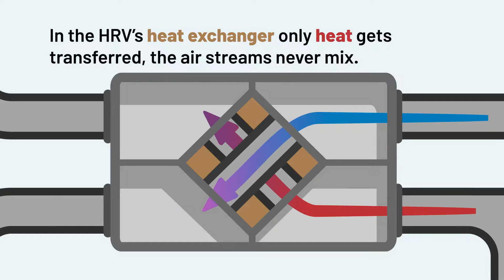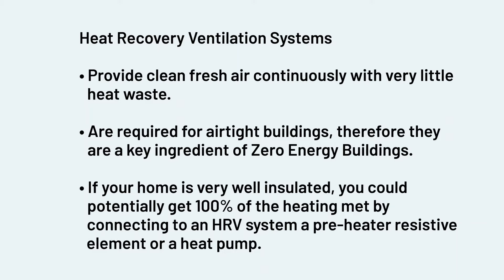Heat Recovery Ventilation Explained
Do you know how heat recovery ventilation works? Watch this short animation to learn more.  Find more animations like this one and interesting courses